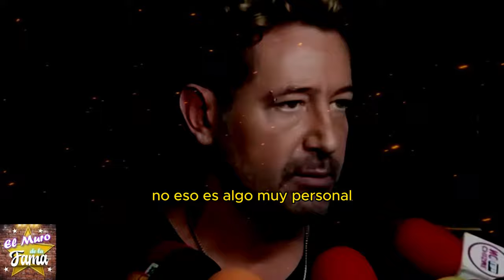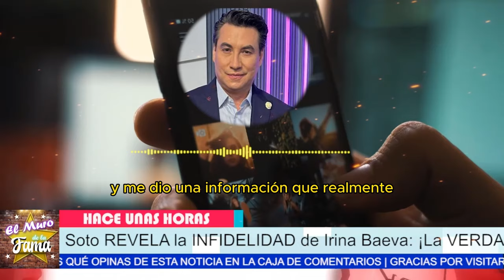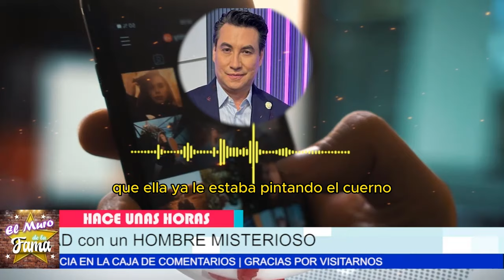😱 ¡EXCLUSIVA! 🔥 Irina Baeva AFIRMA su BODA con Gabriel Soto: DETALLES de CEREMONIA ¡ESCÁNDALO! 📸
😱 ¡EXCLUSIVA! 🔥 Irina Baeva AFIRMA su BODA con Gabriel Soto: Los DETALLES de su CEREMONIA en Acapulco
¡ESCÁNDALO! 📸 Irina Baeva y Gabriel Soto: La BODA que TODOS OCULTAN.
"En medio de rumores y declaraciones contradictorias, parece que la relación entre Irina Baeva y Gabriel Soto está llena de secretos y desencuentros. Gabriel ha insinuado infidelidades y desconfianzas que podrían hacer imposible una reconciliación. Con tanta especulación y diferencias irreconciliables en sus relatos, es posible que ambos se encuentren en un punto sin retorno."
Sin embargo, si ambos pudieran dejar de lado los resentimientos y las acusaciones, existe la posibilidad de que encuentren un camino hacia el perdón y la comprensión. Irina ha expresado su deseo de una conversación real para resolver los malentendidos, y quizás este conflicto pueda convertirse en una oportunidad para que ambos encuentren un nuevo comienzo juntos."

Entertainment
Television program
noticias de espectaculos
espectaculos noticias
noticias de la farandula
tv mexicana
Televisa espectaculos
chismes
escandalo de los famosos 2024
farandula 2024
chisme de farandula
karol tamiko
programa hoy
suelta la sopa
polemica
Ventaneando